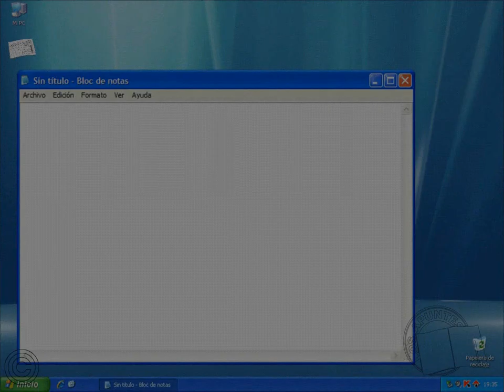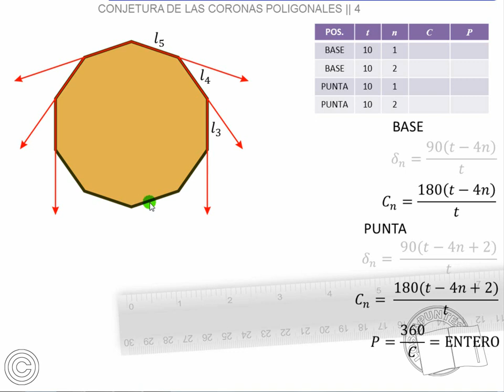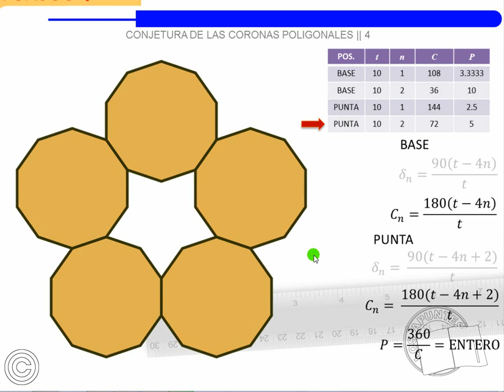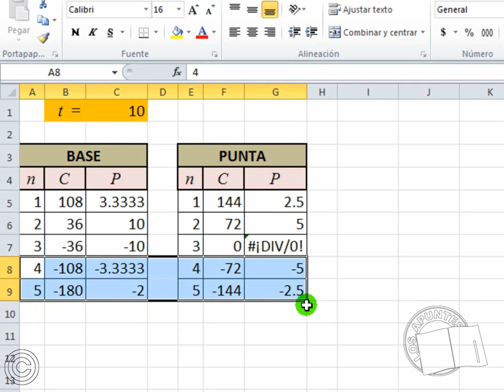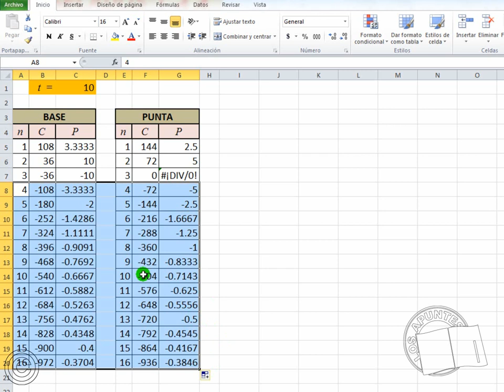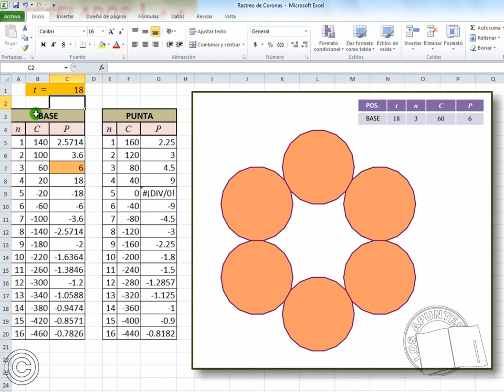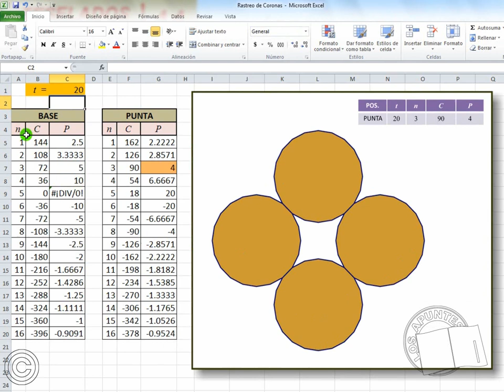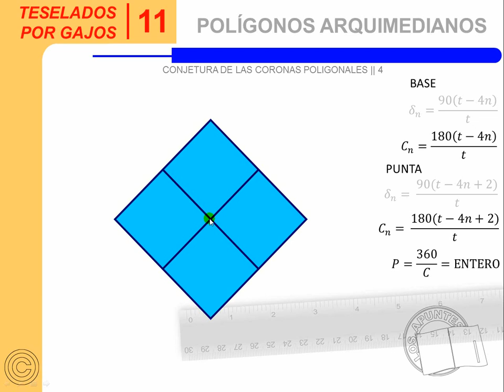Conjetura de las Coronas Poligonales 4 - Amg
Se establecen algunas características de los polígonos que permiten investigar si en ellos se dan coronas poligonales y de qué tipo; en cierta forma empezamos a familiarizarnos con estas formas geométricas.